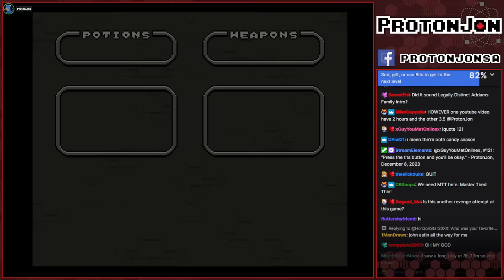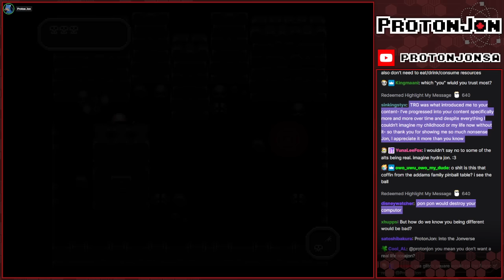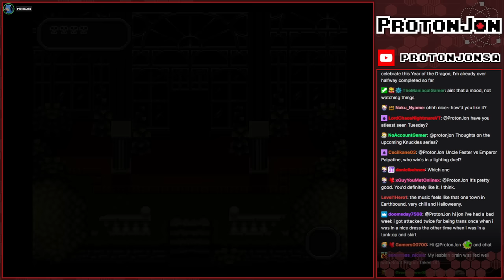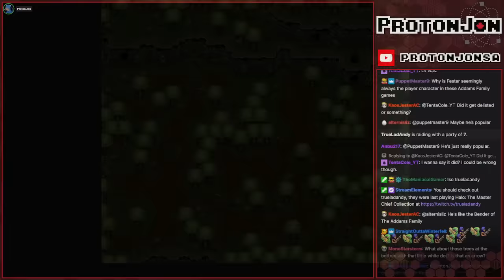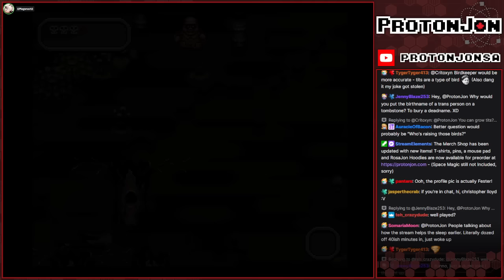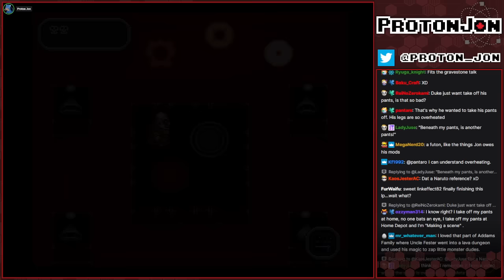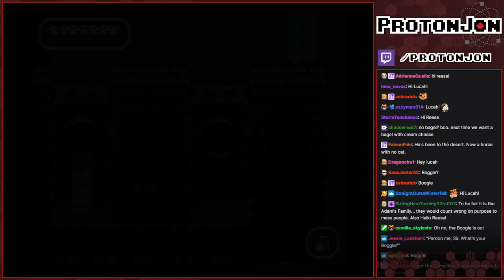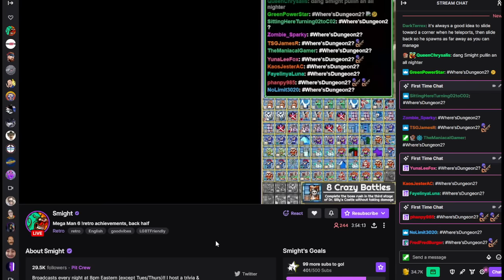Game Clearing: Addams Family Values (Part 1)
Are you allowed to play any Addams family games on any day other than Wednesday?

Game(s):
0:00 - Intro
02:43 - Addams Family Values (SNES)
01:53:50 - Dream Alert
02:00:49 - Addams Family Values (SNES) Continues
03:55:29 - Booru Family
04:04:24 - Addams Family Values (SNES) Concludes
05:52:20 -  Booru Family Values